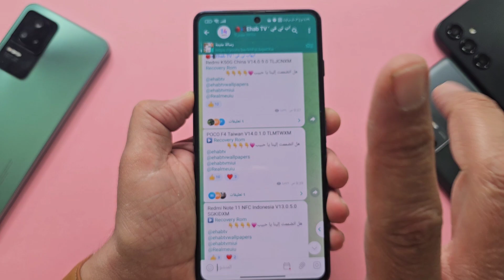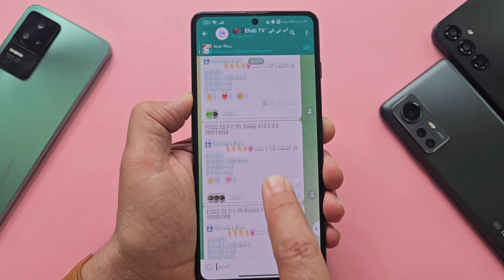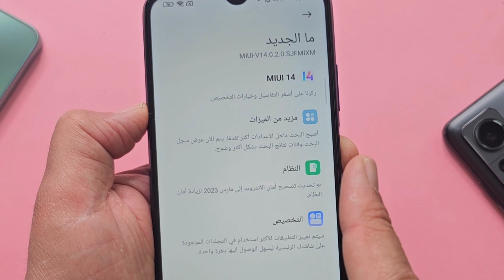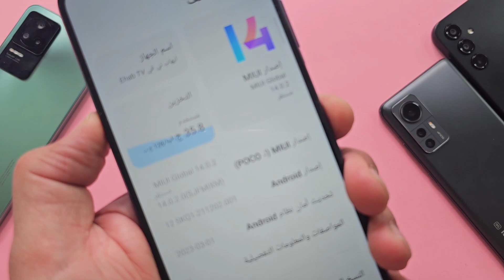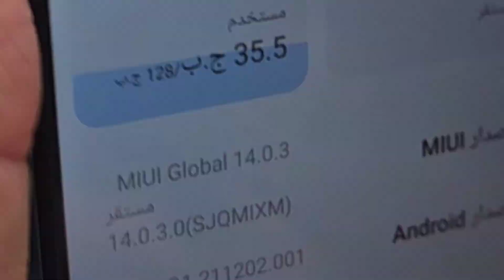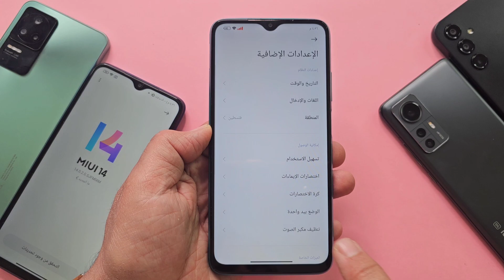ولعت مع شاومي🔥 تحديث MIUI 14 يصل الآن للهواتف الاقتصادية المتوسطة ينتظرها الشعب كله MIUI 14 UPDATE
هواتف شاومي تتلقى تحديثات MIUI 14 من الفئة الاقتصادية المتوسطة بشكل عاجل مع الميزات الجديدة هواتف منتشرة من شاومي تتلقى تحديث MIUI 14

للشراء  من موقع علي اكسبرس AliExpress